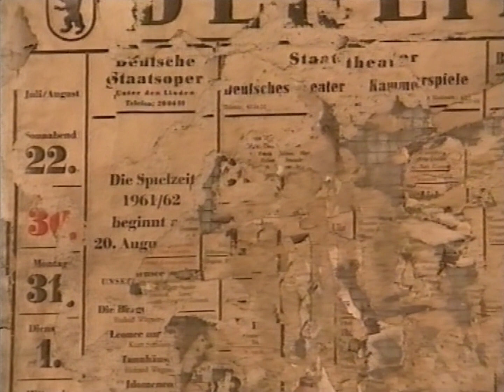Tresor Club Berlin '91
kurze Szene über den Tresor aus einer Doku von 1991